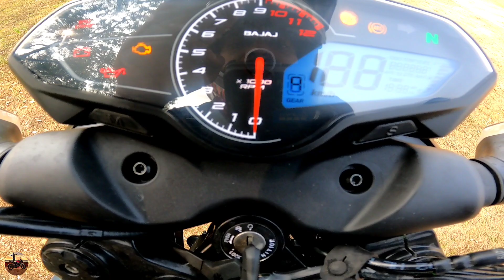2024 Bajaj Pulsar N160 New blue colour detailed Ride Review - India ka best 160cc Sports bike .?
2024 Bajaj Pulsar N160 New blue colour detailed Ride Review - India ka best 160cc Sports bike .?

saheb automobiles
chora more , (near swapna cinema hall Bahula more )